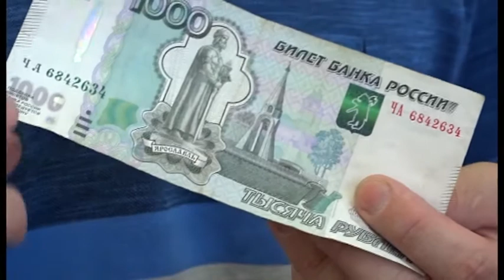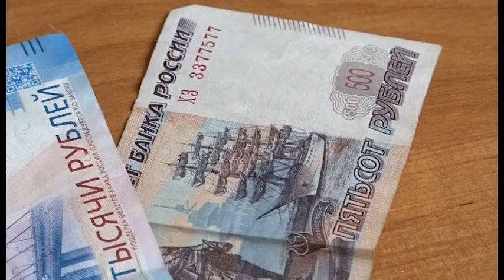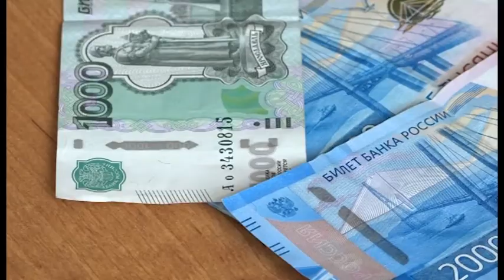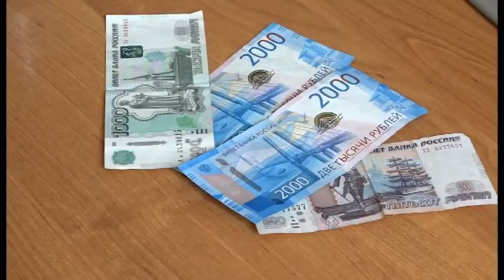Зареченцам рассказали, как отличить фальшивые деньги от настоящих